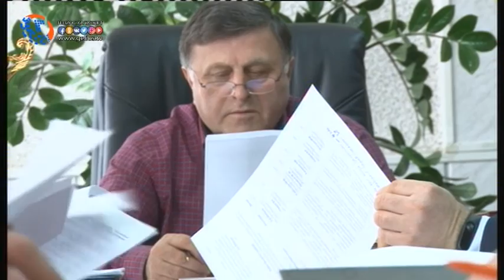В Хасавюрте подвели итоги работы комиссии по адаптации к мирной жизни лиц прекративших террористичес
Принятие мер по социальной адаптации к мирной жизни, приспособлению к условиям существования в нормальной социальной среде, восстановление социально полезных связей в основных сферах жизнедеятельности и многие другие вопросы подлежали обсуждению на заседании комиссии по оказанию содействия в адаптации к мирной жизни лицам, прекратившим экстремистскую и террористическую деятельность на территории города.